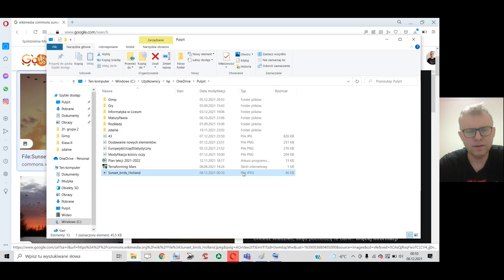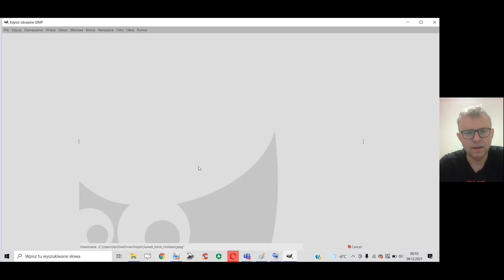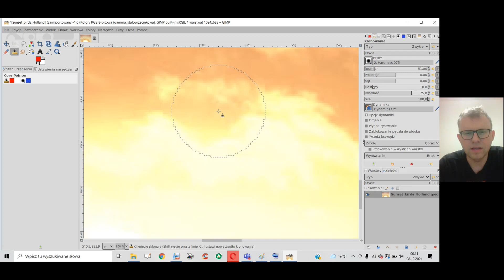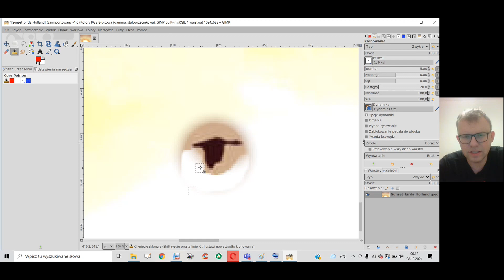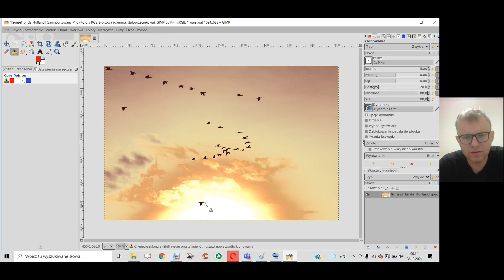Edycja fotografii(klonowanie elementów) -część IV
Materiał powstał na podstawie książki Informatyka 1 wydawnictwo WSiP W. Jochemczyk i K.Olędzka